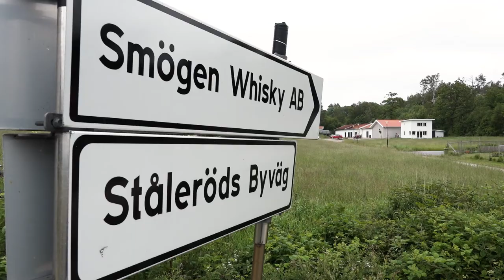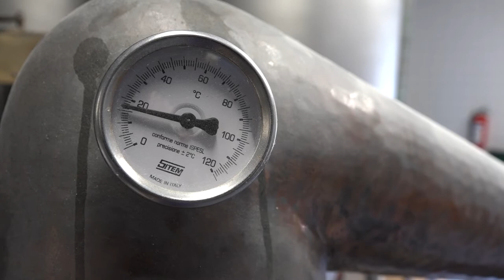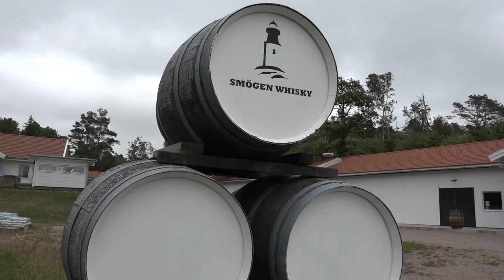Smögen Whisky - så fungerar det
Hunnebo Live besöker Smögen Whisky i Hunnebostrand för att ta reda på hur man producerar exklusiv whisky. Grundaren Pär Caldenby, som tidigare arbetade på advokatbyrå, guidar oss genom verksamheten och berättar om hur man skapar en perfekt whisky.